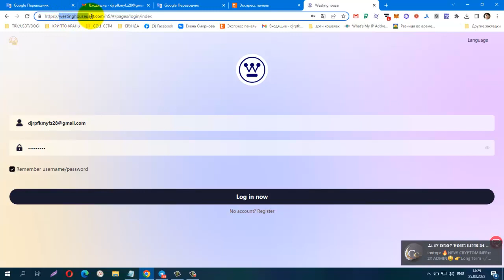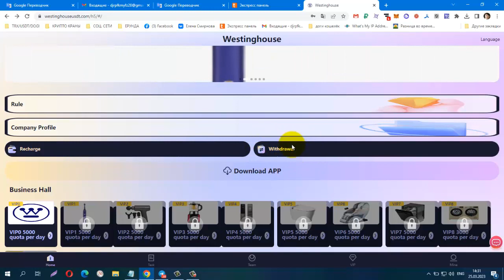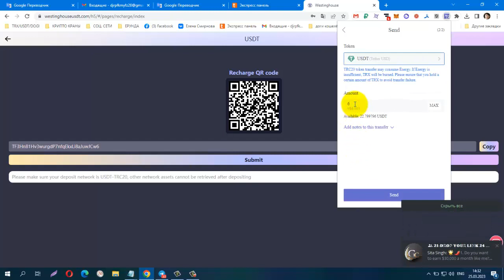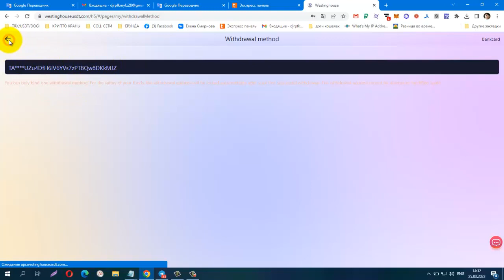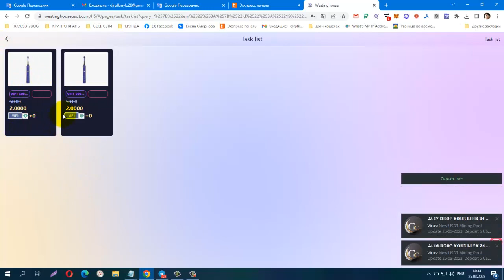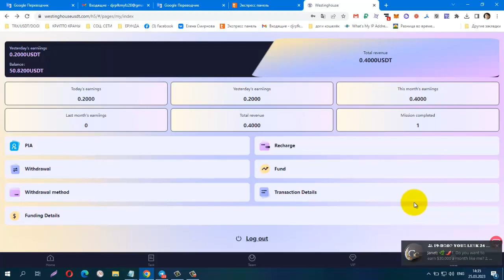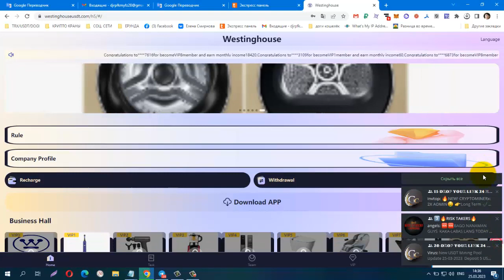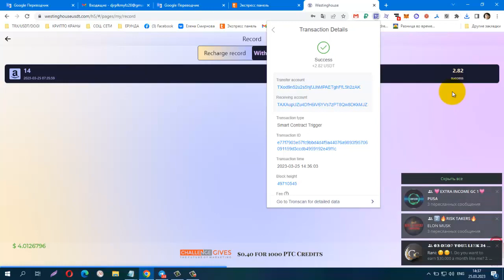NEW USDT SITE, WESTING HOUSE, BONUS FOR REGISTRATION 44 USDT Minimum deposit 6 USDT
PAYING! NEW USDT SITE, WESTING HOUSE, BONUS FOR REGISTRATION 44 USDT. Minimum deposit 6 USDT. Daily withdrawal 2 USDT